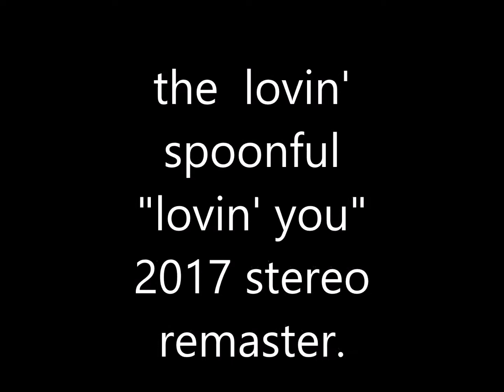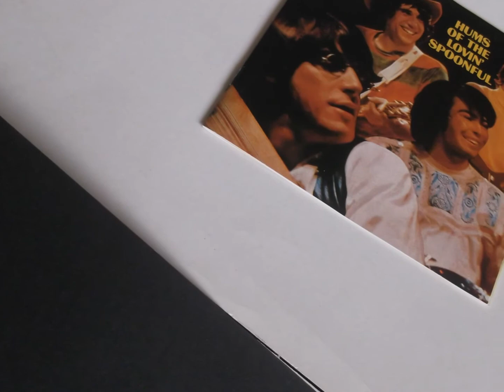the lovin' spoonful "lovin' you" 2017 stereo remaster.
lovin' spoonful         "lovin' you"     stereo remaster.